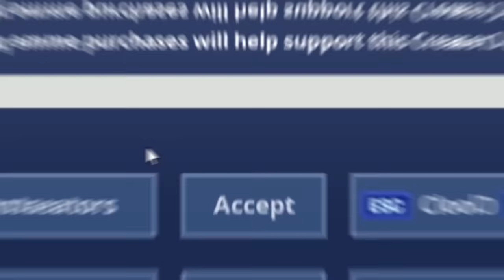PRO vs DEFAULT Deathrun CHALLENGE! (Fortnite Creative Gamemode)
We've never done anything like this before but it was awesome! I'm back with my pals Kwebbelkop and Jelly for a Pro vs Default Deathrun challenge! Drop a like for more and check out the map yourself! 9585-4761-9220

🎶 Credits